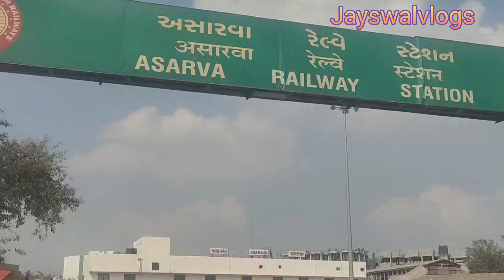ahmedabad Asarava to Nandol Dehegam Train journey Electrification Update Ahmedabad udaipur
Ahmedabad To udaipur Electrification Update , Electric Locomotive का इंतजार बढ़ा और 1 साल।

Himmatnagar to Dungarpur Electrification Update journey Part 2 Himmatnagar to Bichhiwada Update

Ahmedabad udaipur Rail Line
electrification Update
Ahmedabad Himmatnagar Railway station
Doubling Update
Journey Railway station
Indian Railways Journeys
Jayswalvlogs
Ahmedabad Somnath express
Somnath Jabalpur Express
Ahmedabad udaipur Rail Line Update
Ahmedabad Mumbai High-speed rail
Ahmedabad metro rail line
Surendranagar railway station
Viramgam railway station
Bhuj Express
Sabarmati BG Special Train
Ahmedabad Redevelopment update
Ahmedabad Dhagandea Rail line
Viramgam Surendranagar railway line
Viramgam Mahesana Rail line update lain
Surendranagar Bhavanagar Rail line
Bhavanagar Surendranagar railway line
Dungarpur Demu train
Kota Asarava express
Asarava kota Express
jaipur Asarva superfast express
jaiswalvlogs
vlogsjayswal
jayswallogs
Vlogs
Indian Railways Journeys

Jayswalvlogs56